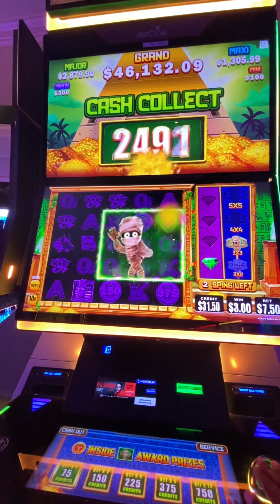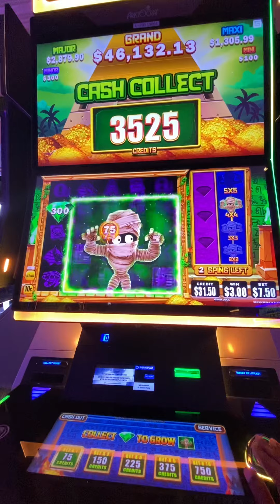Mo mummy bonus I got a nice win on $7.00 a spin on dimes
Check this video out and my other content